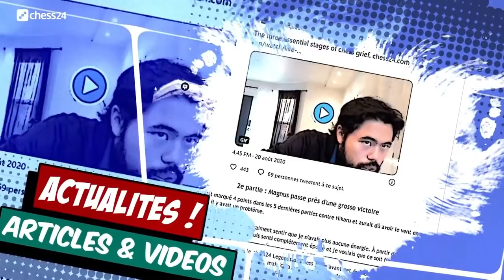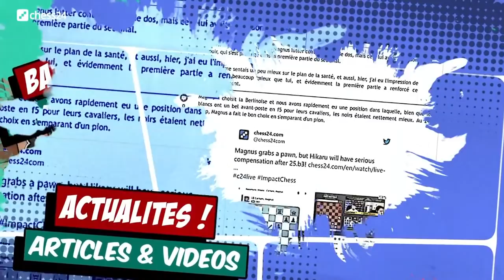Banter Blitz avec Laurent Fressinet et le nouveau champion de France U16 Simon Lamaze !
Le GMI Laurent Fressinet et le MF Simon Lamaze acceptent les défis des membres premium chess24. Ils jouent et commentent en même temps.